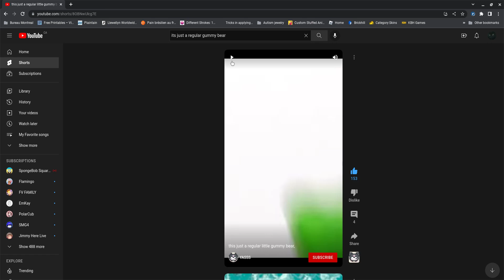My Perfectly Cut Scream (XD)